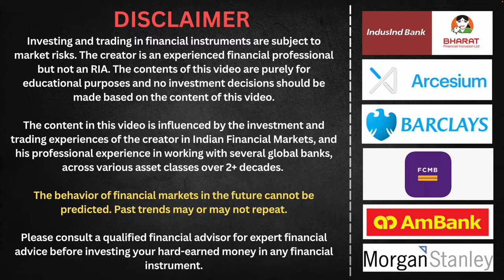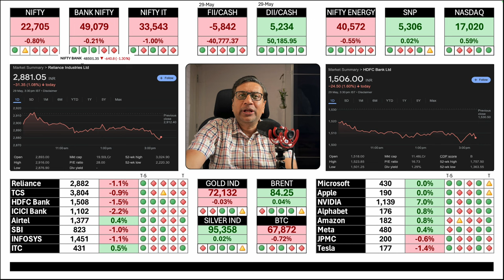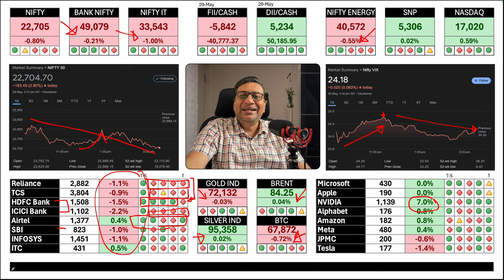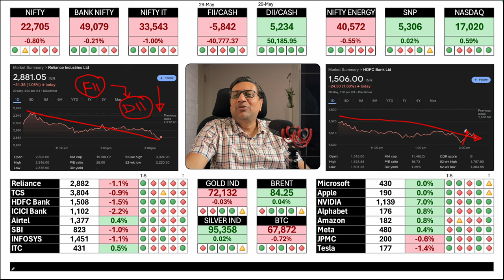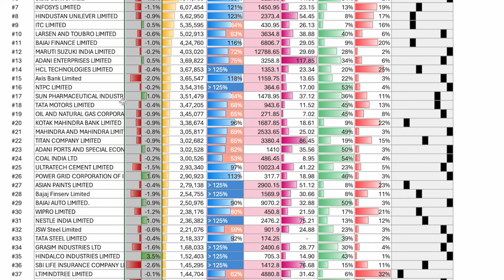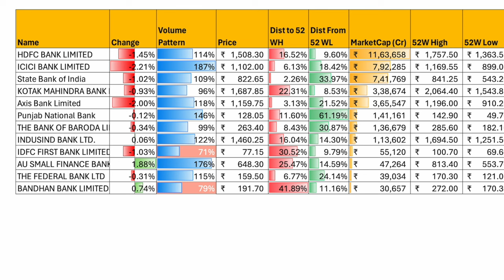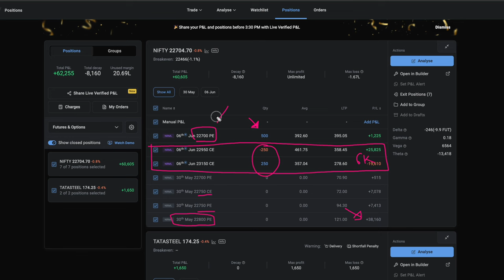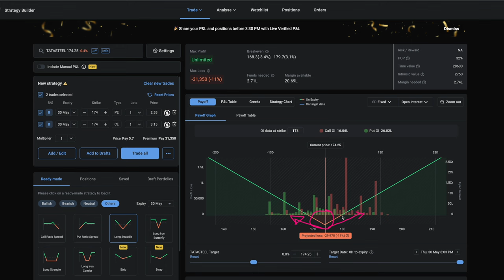Are Stock Markets about to Crash? | Manish Jain FOW | 29 May